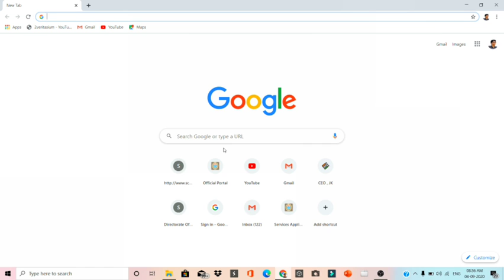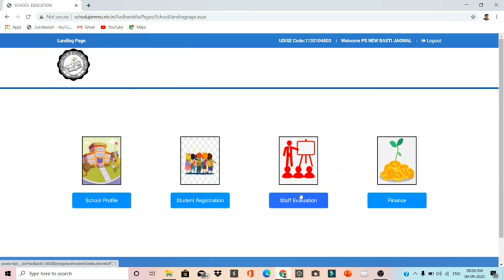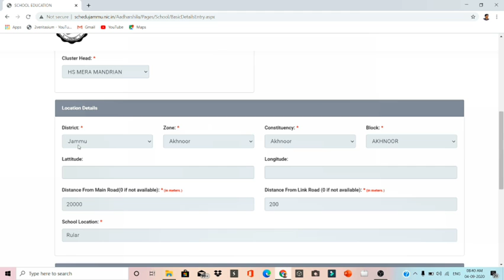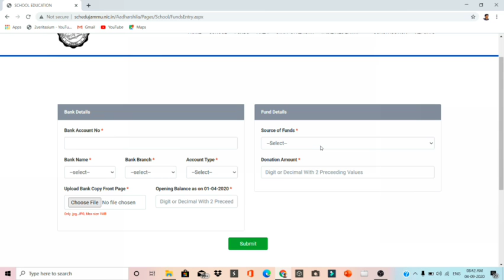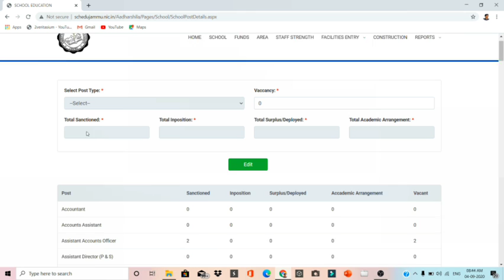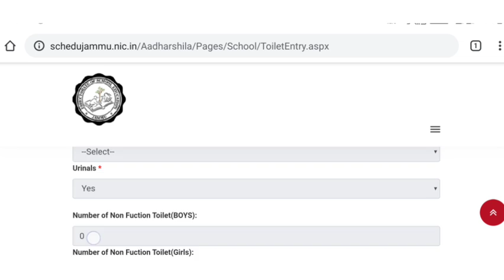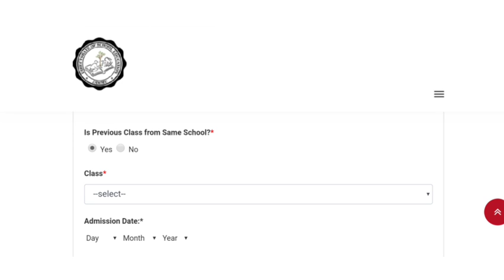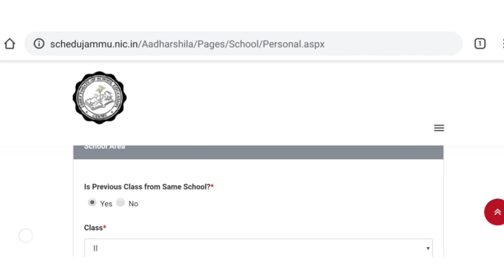Aadharshila DSE Jammu:HowTo Login And Update Our School Record At AadharshilaPortal by Skn Edu Tech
Aadharshila Portal Directorate Of School Education Jammu DSE Jammu : How To Login And Update Our School With Live Demo In Hindi by Skn Edu Tech.

In this video I am going to show you in detail that What is aadharshila Portal ?  A website l has been launched by the Directorate of School Education Jammu, in which every school now has to update its school records.1) School Profile 2) Students Registration 3) Staff Evaluation And 4) Finance. I will try to explain everything to you in very simple way that how we update our school profile, how we register our school students, how to generate student id. Each and every thing related to aadharshila Portal

इस वीडियो में मैं आपको विस्तार से दिखाने जा रहा हूं कि आधारशिला पोर्टल क्या है?  स्कूल शिक्षा निदेशालय जम्मू द्वारा एक वेबसाइट एल लॉन्च की गई है, जिसमें प्रत्येक स्कूल को अब अपने स्कूल के रिकॉर्ड को अपडेट करना है। 1) स्कूल प्रोफाइल 2) छात्र पंजीकरण 3) स्टाफ मूल्यांकन और 4) वित्त।  मैं आपको बहुत सरल तरीके से सब कुछ समझाने की कोशिश करूंगा कि हम अपने स्कूल प्रोफाइल को कैसे अपडेट करते हैं, हम अपने स्कूल के छात्रों को कैसे पंजीकृत करते हैं, छात्र आईडी कैसे बनाते हैं।  आधारशिला पोर्टल से जुड़ी हर एक बात

DSE Jammu

The Link of  Aadhaarshila Protal Directorate Of Jammu

      sknedutech